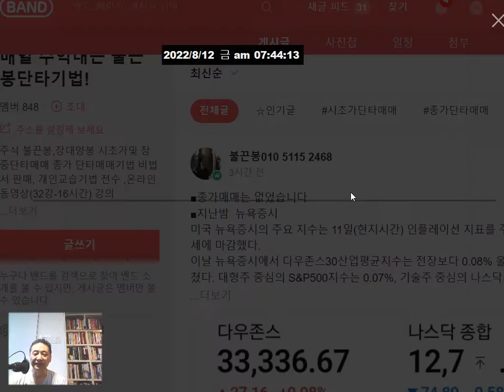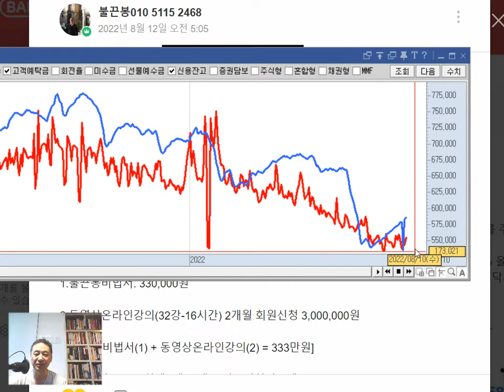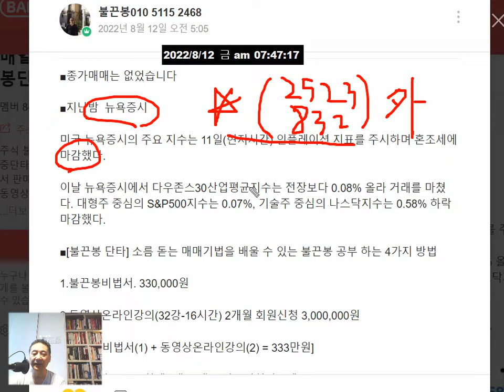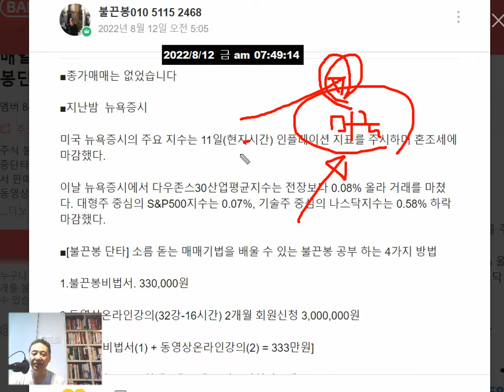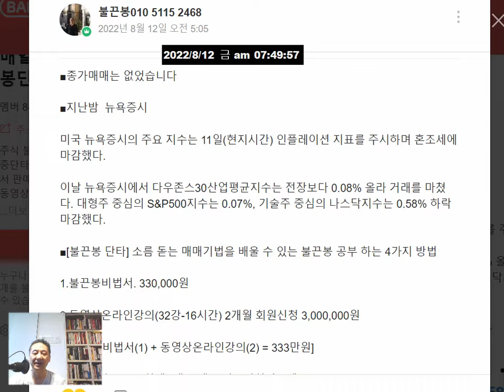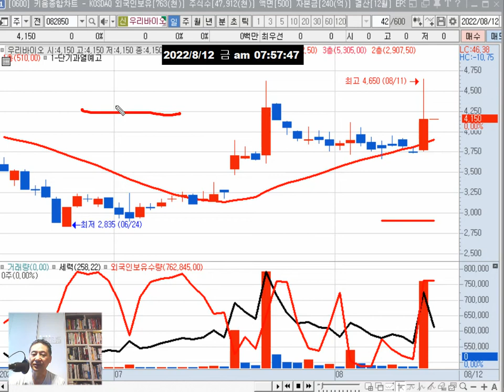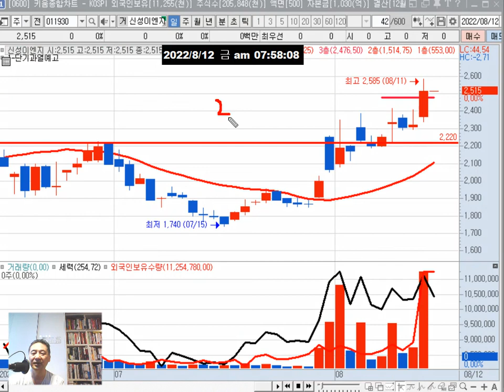금요일(12일) 관심주 = 금양 캠시스 신성이엔지/테마(태양광 풍력 수소 2차전지 원전)